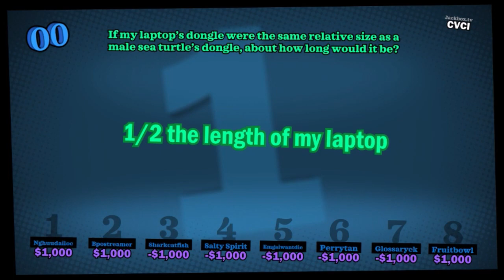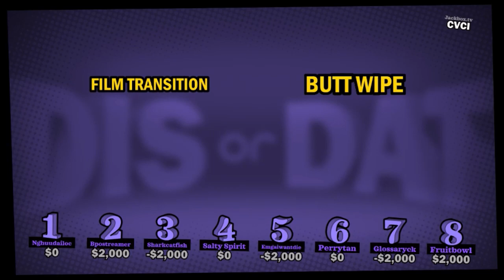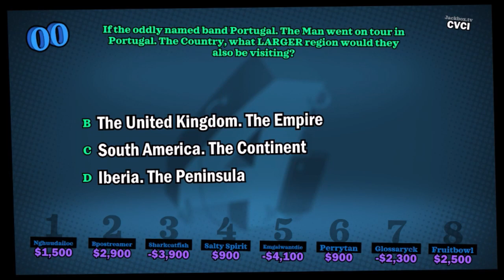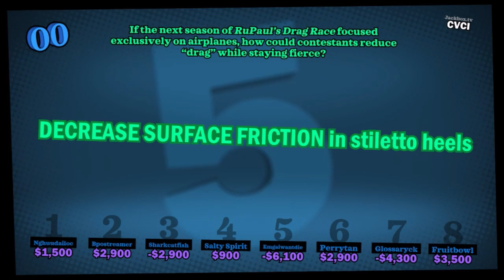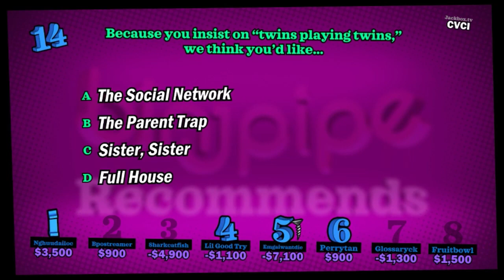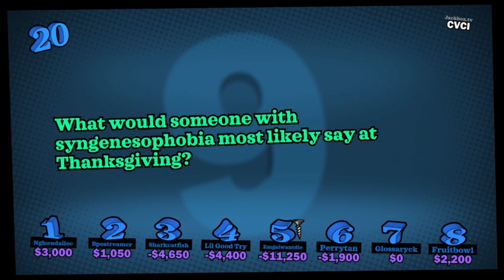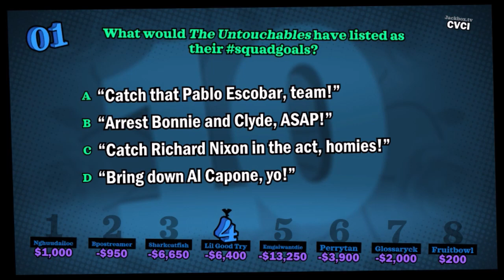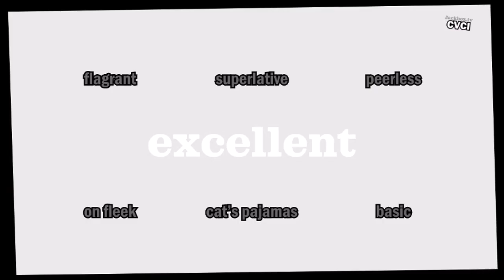2018.10.20: YOU DON'T KNOW JACK: Full Stream